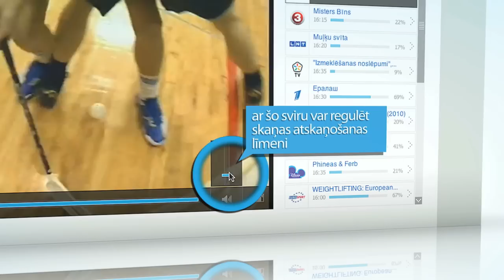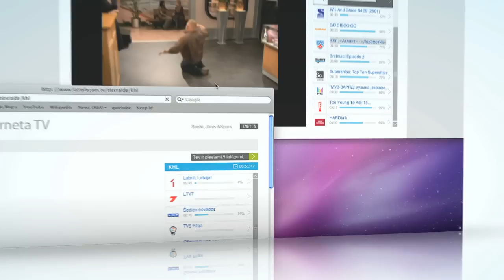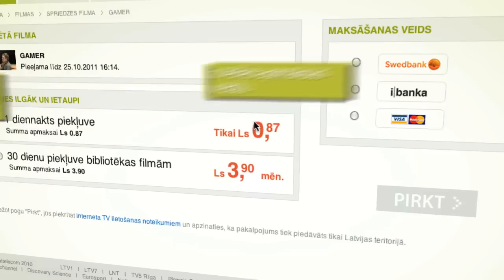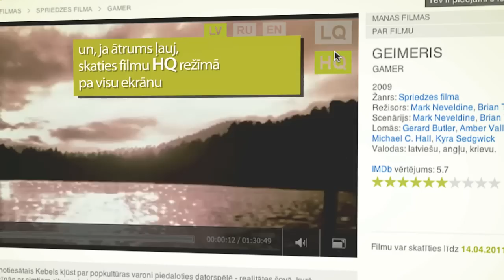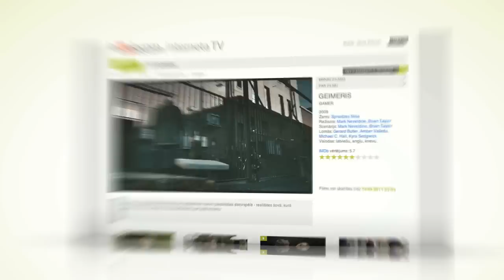Демонстрация Интернет ТВ Lattelecom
-- - Смотри популярные ТВ- каналы и фильмы в интернете:. КХЛ -ТВ, НТВ, Первыий Балтийский канал, TV5, LNT, LTV7, LTV1, Eurosport и др